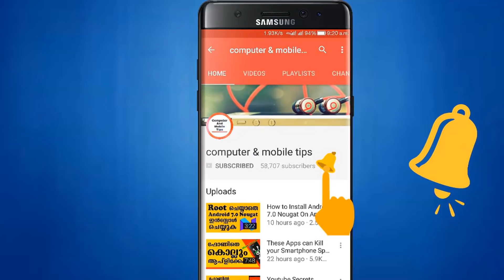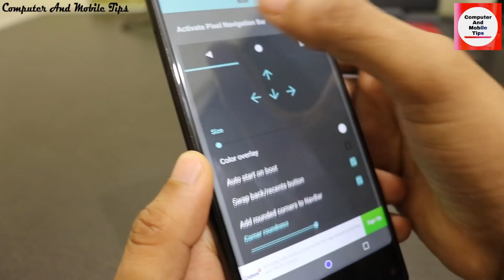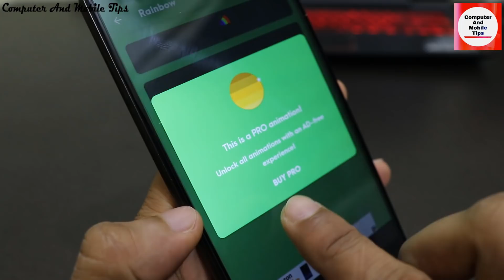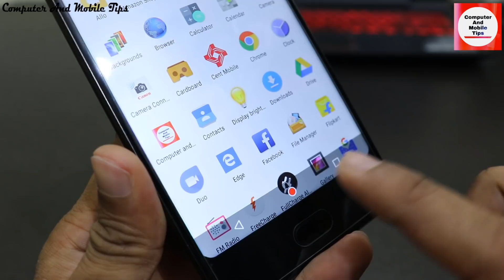Navbar സ്റ്റൈല്‍ ചേഞ്ച്‌ ചെയ്യാം/how to change android navigation bar by computer and mobile tips